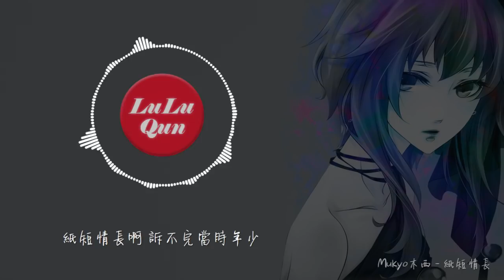Mukyo木西《紙短情長》溫柔女聲版 - 我的故事還是關於你啊【抖音熱門 - 動態歌詞版】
Mukyo木西 - 紙短情長
詞：言寺
曲：言寺
編曲：張梓洋

你陪我步入蟬夏 越過城市喧囂
歌聲還在遊走 你榴花般的雙眸
不見你的溫柔 丟失花間歡笑
歲月無法停留 流雲的等候
我真的好想你 在每一個雨季
你選擇遺忘的 是我最不捨的
紙短情長啊 道不盡太多漣漪
我的故事都是關於你呀
怎麼會愛上了他 並決定跟他回家
放棄了我的所有我的一切無所謂
紙短情長啊 訴不完當時年少
我的故事還是關於你啊